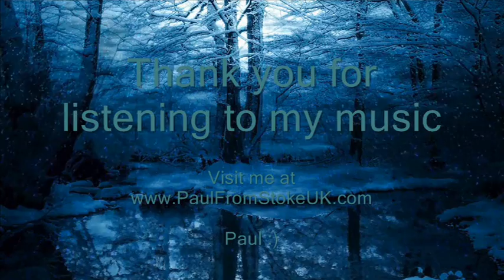Alone in a Crowded Room: A Reflective Piano Solo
A haunting instrumental that explores the hidden pain and emotional turmoil beneath a seemingly happy facade. The piano's melancholic tone and introspective melody convey the sense of loneliness and disconnection that can be experienced even in the most social settings.